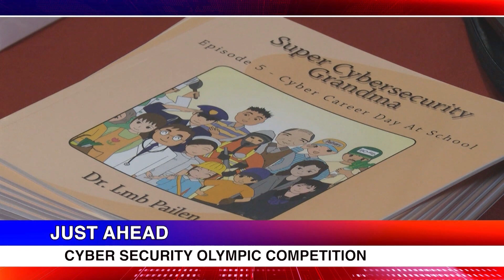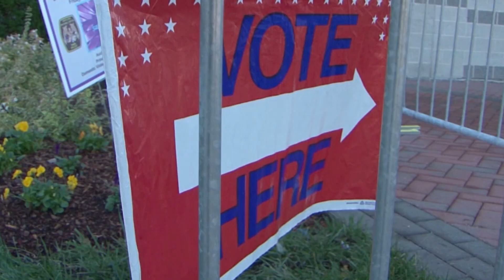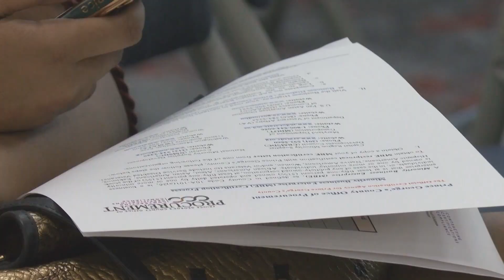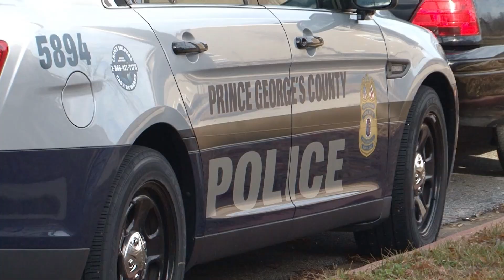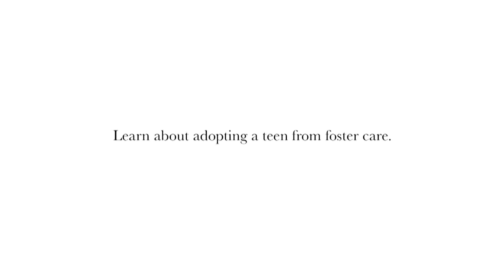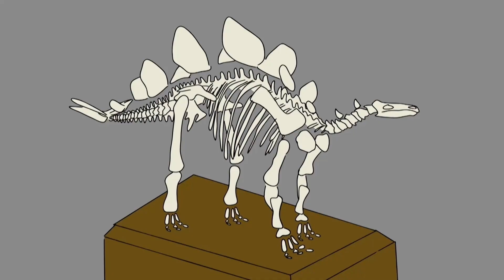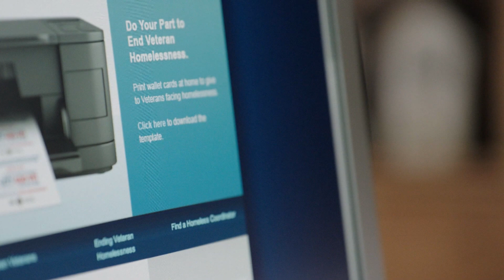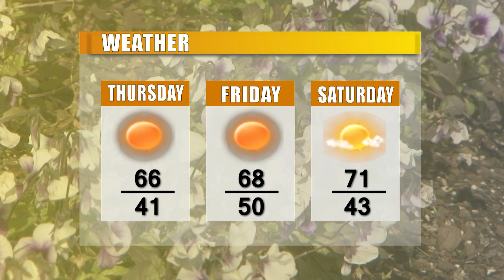CTV News 10/23/24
CTV News covering everything Prince George's and from Capitol Hill to Annapolis to Baltimore and everywhere in between.